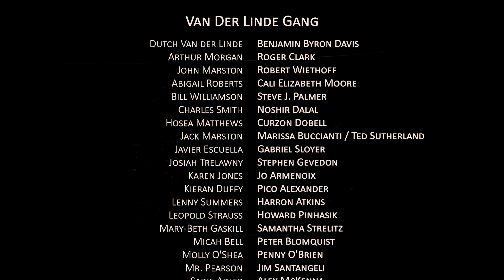Red Dead Redemption 2: Chapter 6, Episode 13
With John presumed dead,  Arthur and Sadie ride to Van Horn to rescue Abigail.  Arthur then rides to Beaver Hollow to confront Dutch and Micah.   The gang choose sides.

This is my playthrough on PC, edited into a story-like form with the gameplay controls removed.

Red Dead Redemption 2 (2018) published by Rockstar Games